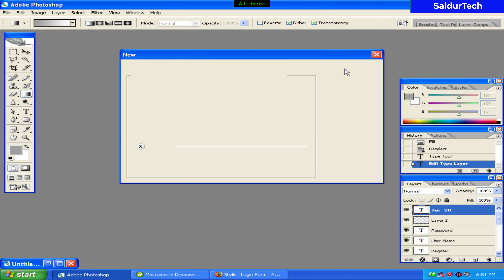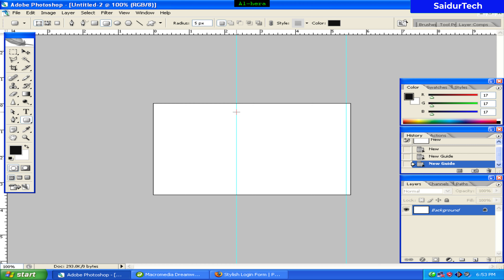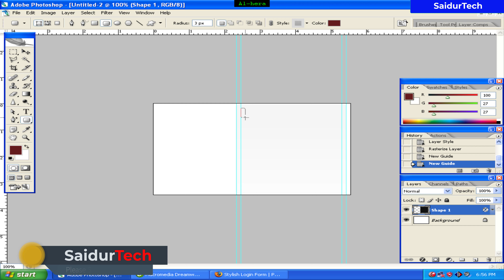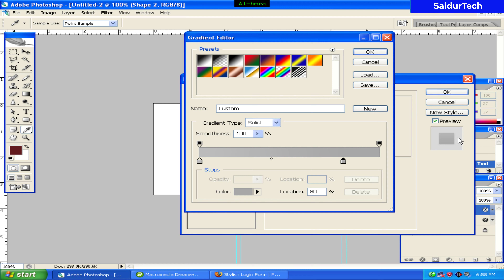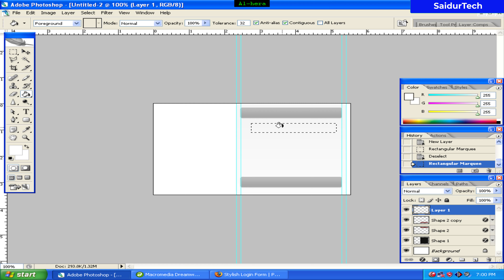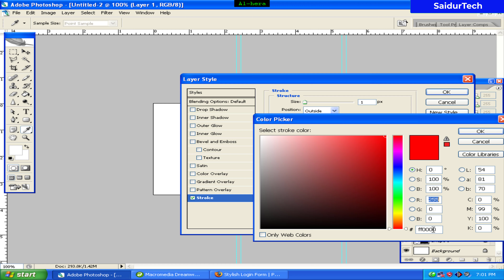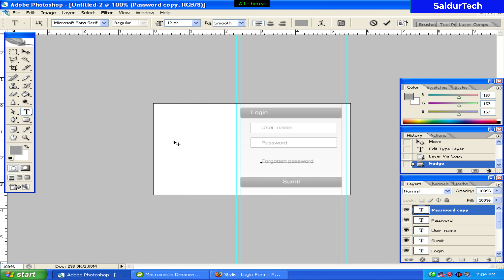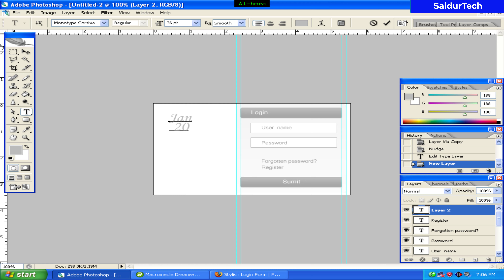Stylish login form in photoshop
Saidur Tech